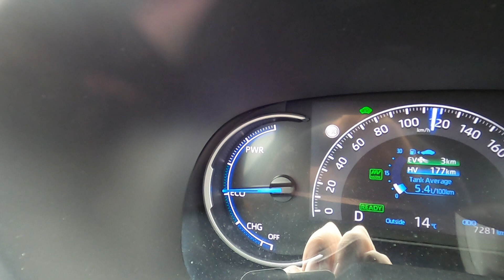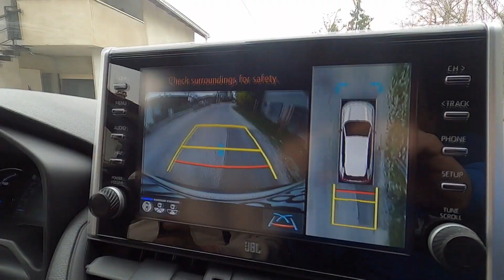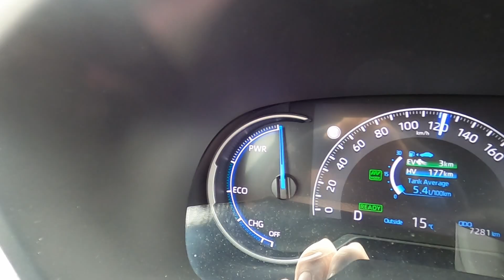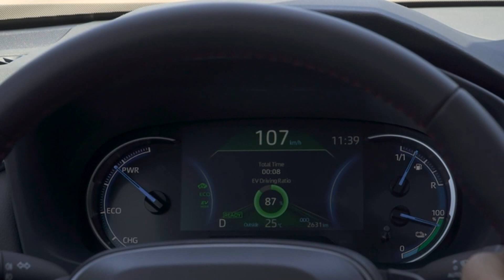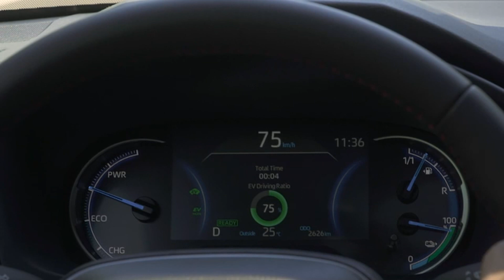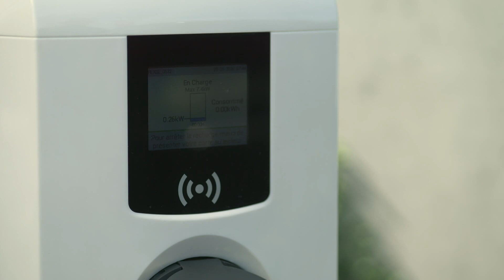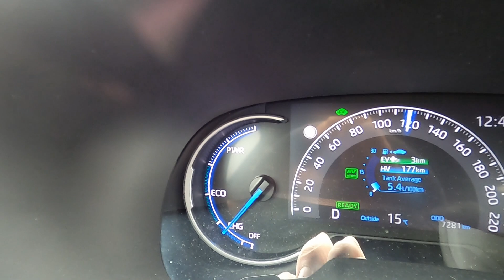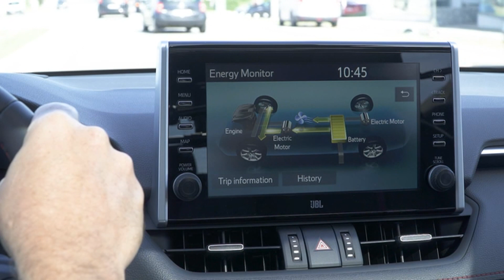Toyota RAV4 Plug-in Hybrid test